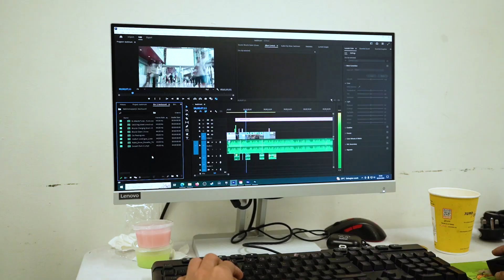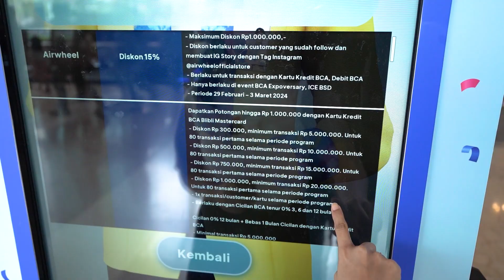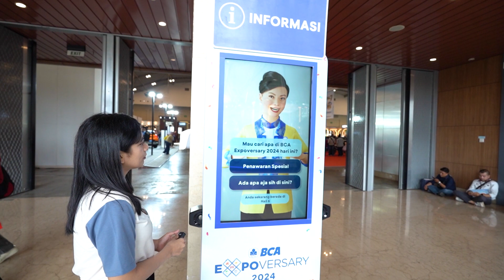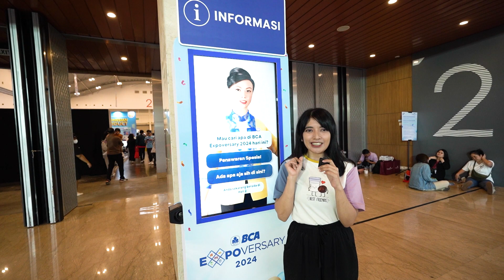Agent Informasi Metahuman di BCA Expoversary 2024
Selain kami dapat kesempatan untuk mendokumentasikan acara BCA EXPOVERSARY 2024, ada juga hasil karya kami yang support penyelenggara event dengan AGENT INFORMASI METAHUMAN, dimana pengunjung dengan mudah dapat informasi petunjuk baik itu lokasi tenant, maupun seluruh promo-promo yang diadakan di event tersebut secara lengkap melalui agent ini.